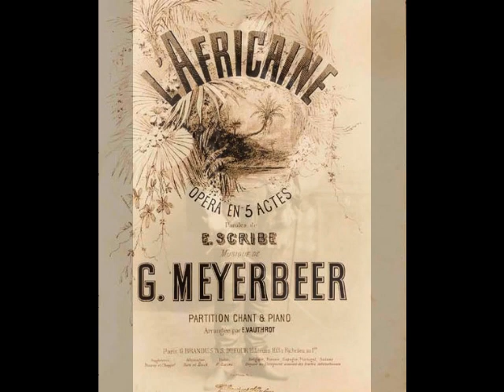Florencio Constantino - O Paradiso! (Edison, ca. 1910)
Florencio Constantino (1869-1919) was born in Bilbao in Spain’s Basque region. He immigrated to Argentina in 1889 and initially made his living as a farming contractor. Constantino had always enjoyed singing and began vocal studies in the early 1890s. After a few local concerts and recitals, the tenor made his stage debut in Bréton’s opera La Dolores at the Teatro Solís in Montevideo in 1895. During this early period Constantino also made appearances in Lucia di Lammermoor, La Gioconda and Cavalleria Rusticana. After travelling back across the Atlantic, Constantino made his European debut in 1897 as des Grieux in Manon at the Teatro Ponchielli in Cremona. For the next two seasons, the Spanish tenor paid his dues in provincial Italian theaters and spent a good deal of time in the Netherlands, as well. By the early 1900s, Constantino was an international opera star, with appearances in the principal theaters of Madrid, Naples, Rome, Lisbon, Warsaw, St. Petersburg, Moscow, Berlin, Nice and London. In 1906, he travelled to New Orleans and made his North American debut as Don José in Carmen. Appearances in Chicago, Los Angeles, Denver, Seattle, Philadelphia, Toronto and Montreal followed and Constantino quickly established himself as a leading tenor in the U.S. The busy artist was a tremendous success at Hammerstein’s Manhattan Opera in New York and was particularly popular in Boston. From 1907 until 1917, he sang regularly throughout the States in a wide variety of roles such as Rodolfo in La Bohème, Cavaradossi in Tosca, Maurizio in Adriana Lecouvreur, Arturo in I Puritani, Almaviva in Il Barbiere di Siviglia, the Duke in Rigoletto, Alfredo in La Traviata, Raoul in Les Huguenots and the title roles in Faust and Lohengrin.

By the mid-teens, however, Constantino had developed a reputation as a difficult individual and an unpredictable performer. The oft repeated anecdotes include an onstage swordfight that cost Italian basso Giovanni Gravina an eye and a legal battle with a chorus girl that led to a brief prison sentence for the tenor. Most famous was the disastrous 1917 St. Louis premiere of local composer Homer Moore’s opera Louis XIV.  Claims that Constantino appeared onstage drunk are false...his colleagues gave him brandy between acts in order to revive him. In fact, the blame for the work’s failure does not seem to have been entirely the tenor’s fault. According to contemporary reports, the work was scarcely an opera at all but more of a costumed concert piece with solos and duets strung together with no plotline. As one critic observed, “The music, though sometimes melodious, proved light, thin and naïve, without any perceptible attempt at organic structure”. Perhaps regarding this work with a certain degree of disdain, Constantino simply did not learn his music. Critics reported that, “…he scarcely enunciated a word of the text, but emitted a series of ‘La, la, las,’”. More telling was the report that Constantino, “…was in atrocious voice, turning every note above the staff into a feeble falsetto and making random and croaking sounds with his throat that could scarcely be heard beyond the footlights”. This suggests that the tenor was truly ill rather than inebriated. Whatever the case, it marked the beginning of the end of Constantino’s U.S. career.

His glory days winding down, the tenor relocated to Los Angeles where he gave his final stage appearance as Lohengrin. During the final years of his life, the tenor gave concerts, opened a singing school and even attempted to establish a new opera company in South America. None of these endeavors were particularly successful, however. Tales of a drunken Constantino spending his final days in a Mexican flophouse after having been pulled from the gutter are grossly exaggerated. After arriving in Mexico City for a concert tour in April of 1919, Constantino had difficulty adjusting to the altitude. Despite a nervous breakdown caused by the stress of ill health and financial difficulties, the tenor pressed on, honoring some commitments, canceling others. In September, the tenor’s son, Ricardo received a telegram stating in part, “Father very seriously ill”. Ricardo planned to travel to Mexico and accompany his father to Spain, where the ailing man would recover his health. Sadly, time ran out. With his heart condition now in a critical state, the tenor collapsed during a concert and was taken to the nearest medical facility, which happened to be the local charity hospital. It was here that Florencio Constantino died on November 19, 1919 at the age of fifty.

Constantino made over 200 discs and cylinders for Pathé, G&T, Odéon, Favorite, Victor, Edison and Columbia between 1903 and 1910. These recordings showcase a bright, full lyric tenor with a highly individual sense of musical artistry. Here, Constantino sings “O Paradiso!” from Meyerbeer’s L’Africaine. This recording was made in New York for the Edison Company around 1910.